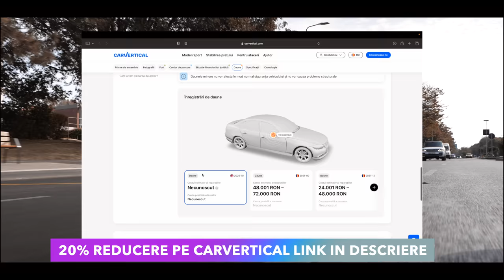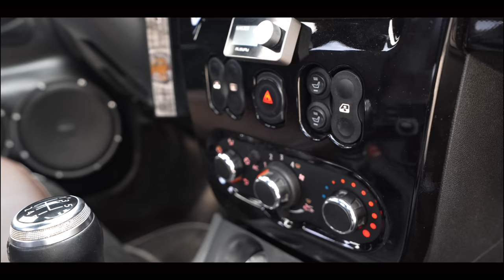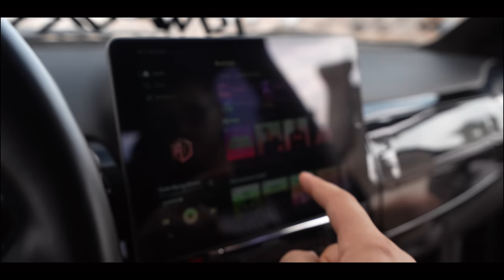DACIA LOGAN SPORT - EXTREM DE RAR